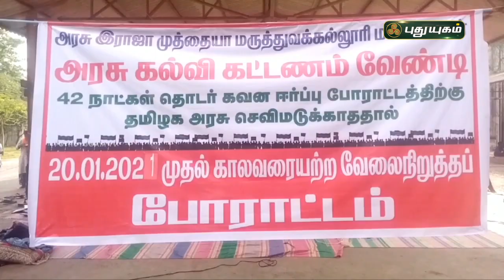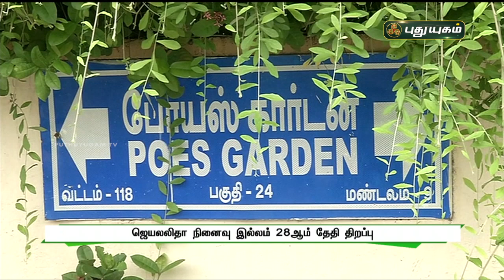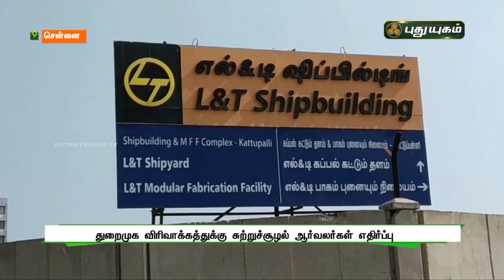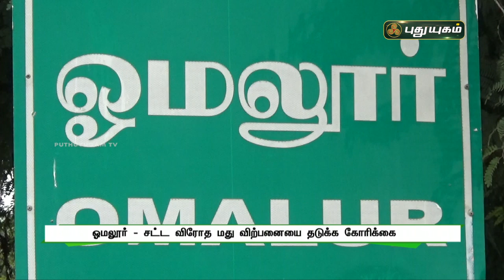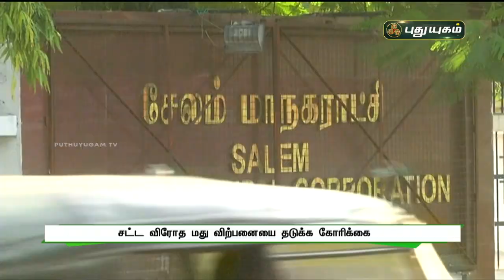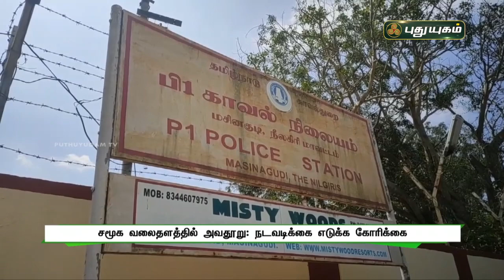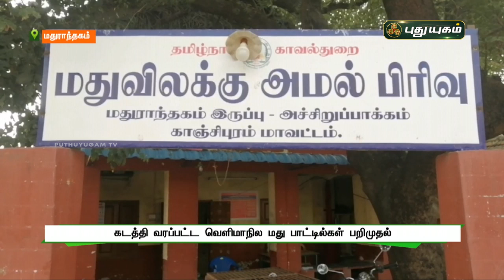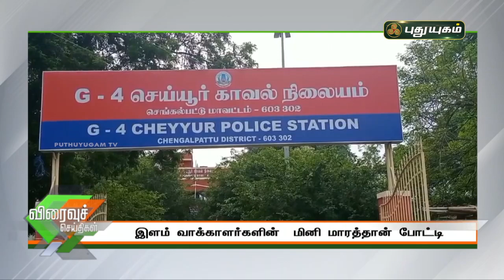புதுயுகம் செய்திகள் | 1 PM News | 25-01-2021| PuthuyugamTV